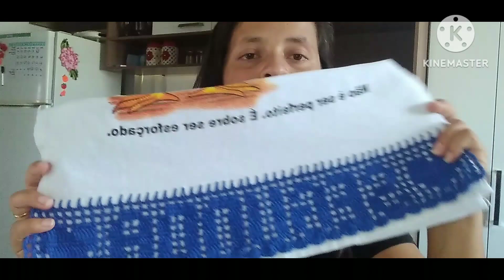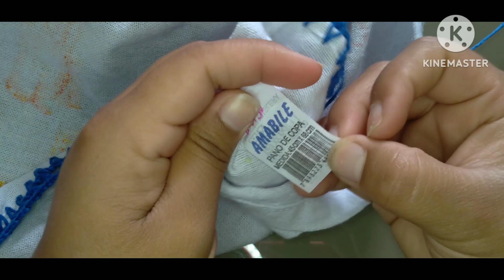barrado ponto filé palavra segunda parte 1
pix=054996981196